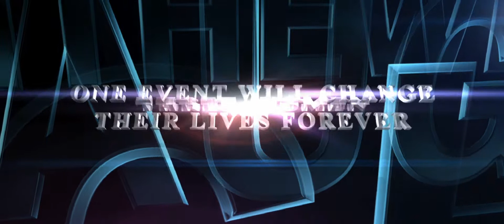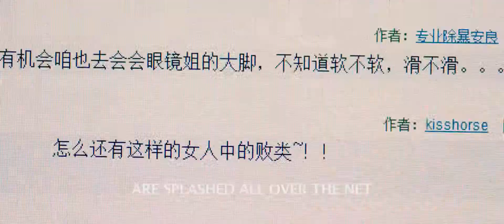Caught In the Web - Trailer #1 [HD]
Cast: Gao Yuanyuan, Yao Chen, Mark Chao, Wang Xueqi, Chen Hong, Wang Luodan